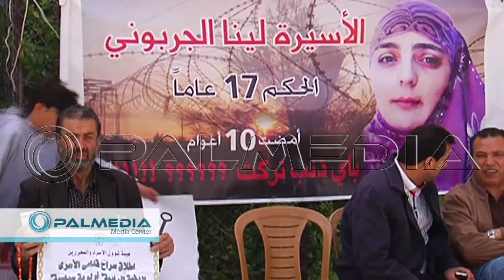الاعتصام الاسبوعي لاهالي الاسرى امام الصليب الاحمر بمدينة البيرة 31/3/2015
Weekly protest for prisoners families in front of the red_cross_headquarters in Albireh 31/3/2015